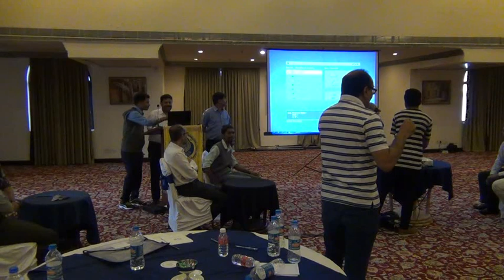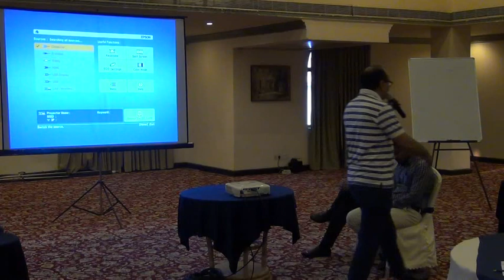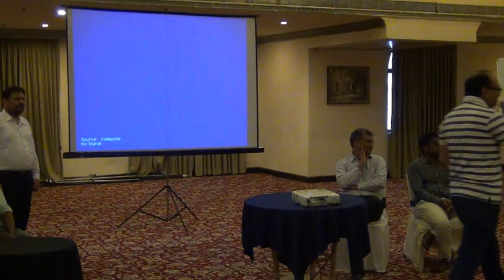GST Quiz (RRC)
on 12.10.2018 by CA Sanjay Dhariwal M
Bengaluru
and
CA T R Rajesh Kumar
Bengaluru